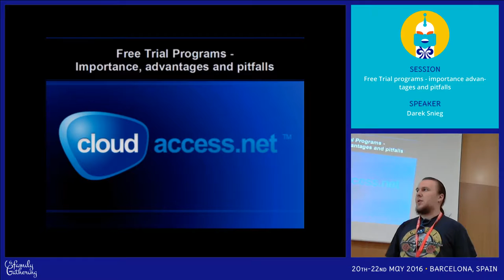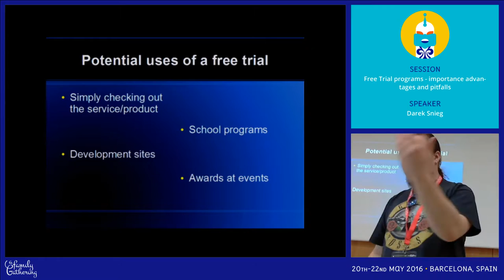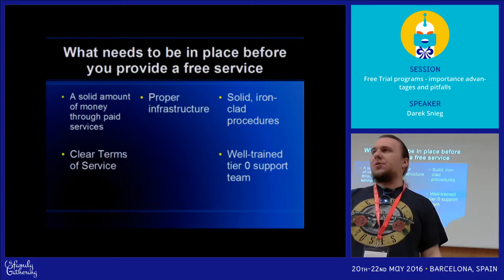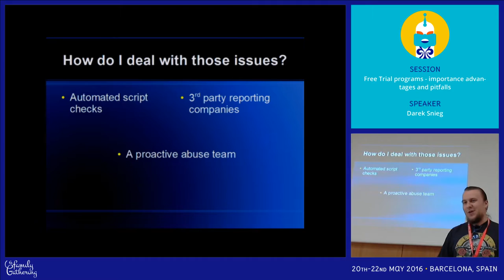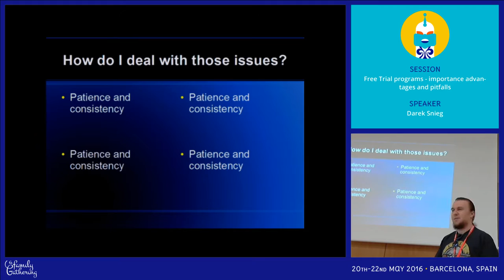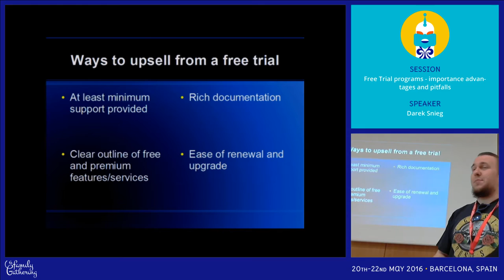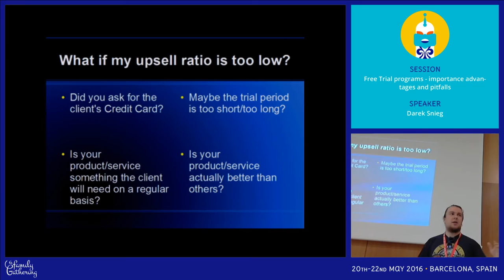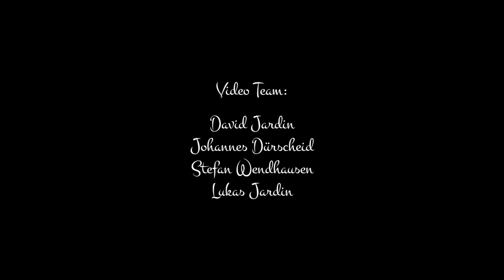JAB16 - Free Trial programs - importance, advantages and pitfalls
by Darek Śnieg

In times long ago, every worthwhile PC game had a demo version - a limited piece of the content so that people could check out the content, gameplay and so on. Programs like office suites and so on followed suit. The gaming industry has a long tradition of free demos and free trials, and it is no less important and fair to provide them in our field - with free trials of extensions, support services and hosting services.

CloudAccess.net has been providing a Free Trial program for 6 years now - first as the host of the official Joomla! and now with its own Free Site program. I have been with the company through all these years and would like to share my experiences with it - why I believe that a free trial is important, what are the advantages of it and what are the pitfalls of it and, as usual, share the "support guy side" view of it all.